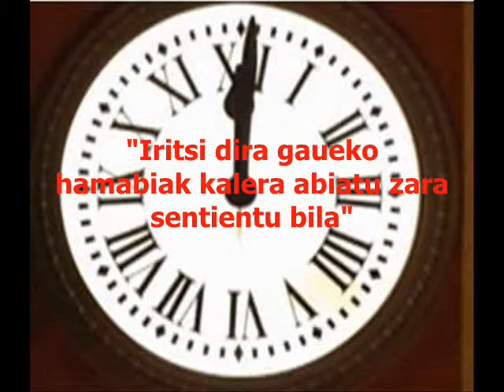Kandinskyren tradizioa N10